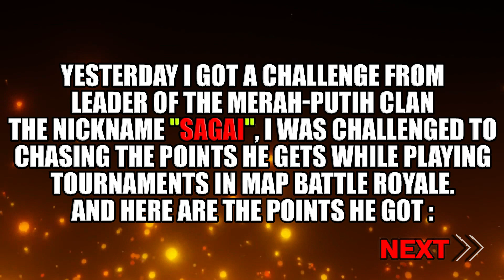Break the Record : 9 Kills in Battle Royale Tournament | MINA | Tanks A Lot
Track: Satara - The Game 3:23 – 5:15